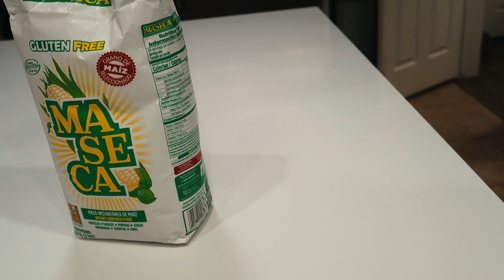BABY GOAT born with FANGS?! (that was unexpected)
Now we just have to find the perfect name for this little monster 🥰

🏝OUR MAILING ADDRESS:
2753 E. Broadway Rd. Ste 101 Number 431